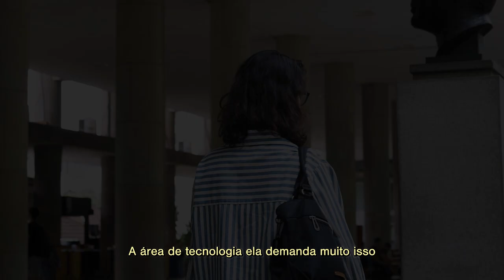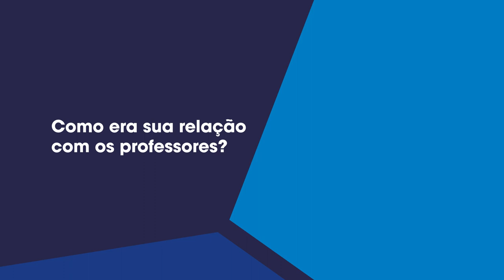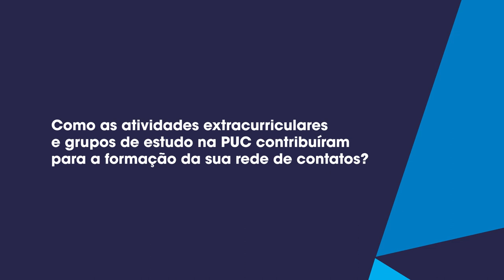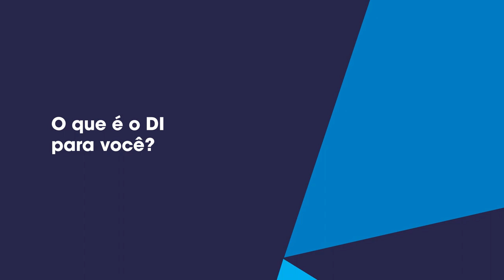DI Alumni #02 | Hazel Crato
A série Alumni apresenta ex-alunos dos cursos do Departamento de Informática da PUC-Rio. Na série, eles compartilham insights sobre como aproveitar o curso e trilhar uma carreira de sucesso.

Assista ao episódio com a ex-aluna Hazel Crato.

► Siga as redes do DI!